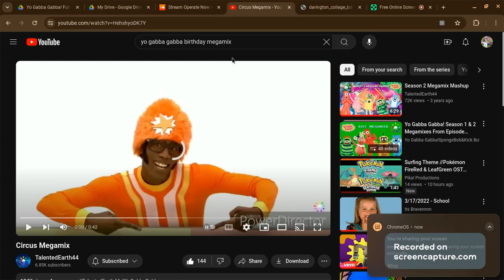Happy Birthday @Codythespider-manfan !!!!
I made you A Collage of The One And Only DARINGTON!!
For @hilaryjameslyall2133
and The Birthday Boy: @Codythespider-manfan
Let's Celebrate!!